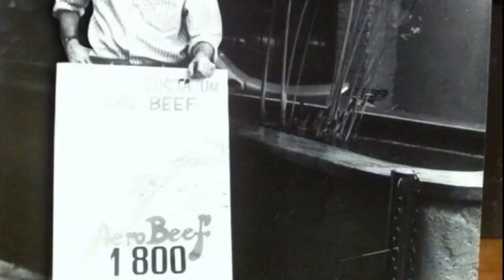Como fazer um PLANO DE AÇÃO para o seu restaurante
Aprenda como construir um negócio gastronômico LUCRATIVO e que NÃO depende de você:

Quer seu negócio analisado por um time de especialistas de forma GRATUITA?

Quer profissionalizar e expandir o seu negócio gastronômico? Entre para a minha mentoria ↴

Gestão gastronômica do básico ao avançado? Faça o curso ENG - Especialista em Negócios Gastronômicos ↴

Food Nation Cast - ouça as entrevistas com grandes nomes da gestão gastronômica ↴

Quem é Marcelo Politi? Conheça um pouco da minha história:

Já criei e gerenciei +15 negócios, de diversos tamanhos, em sua maioria ligados à gastronomia. Sou formado em hotelaria e gastronomia pela Ecole des Roches, na Suiça. Com 28 anos, fui diretor de hotéis 5 estrelas (Rede Sofitel).
Também fui responsável pela implantação da rede de restaurantes temáticos Hard Rock Café no Brasil e um dos responsáveis pela realização da primeira turnê do Cirque du Soleil no país. Já treinei mais de 3.000 profissionais da área e possuo mais de 30 anos de experiência.